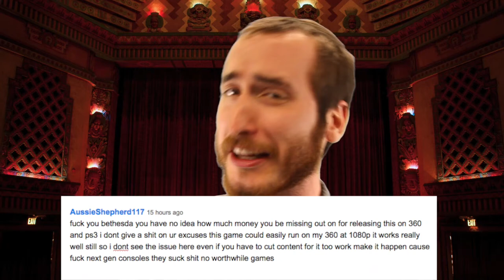Shacknews Showcase Episode 5: Vault Theatre E3001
Join Andrew and Joe as they frantically get ready for E3 2015...oh and talk about video games or something.